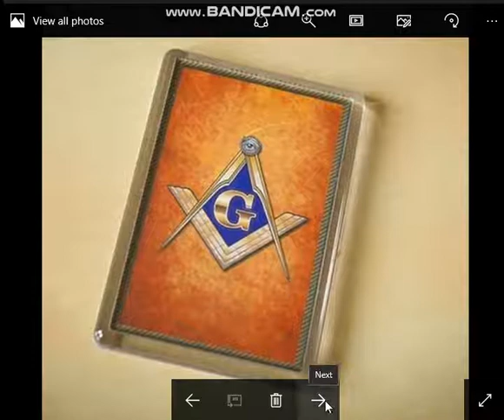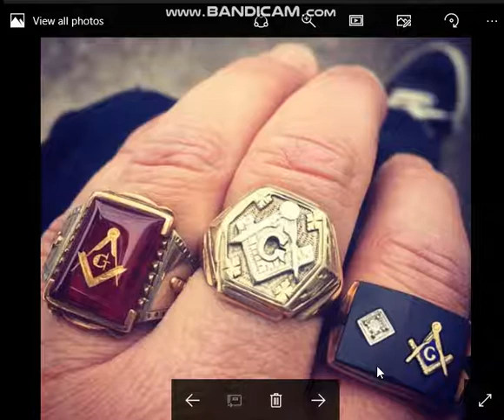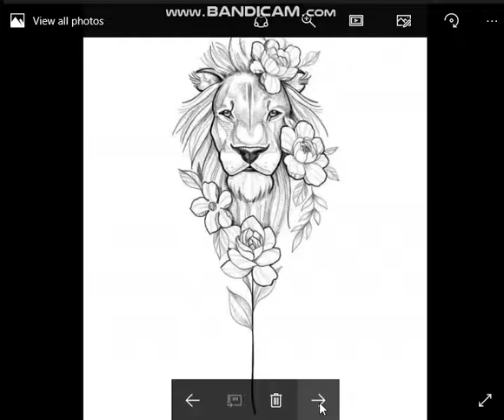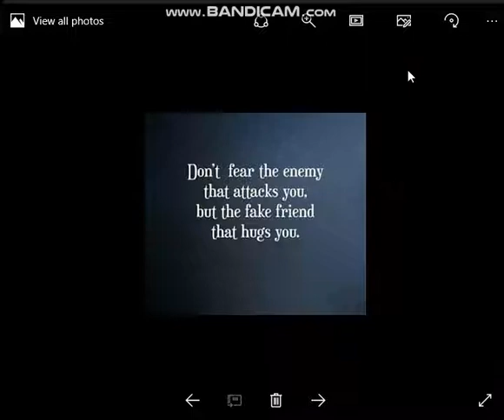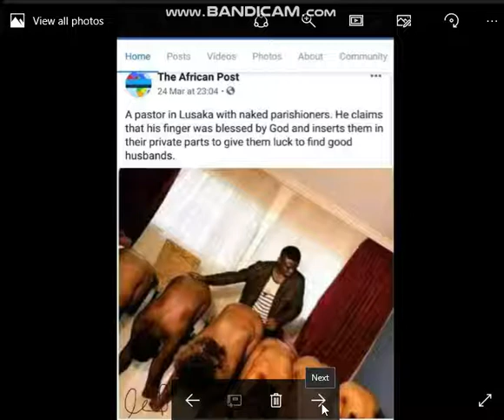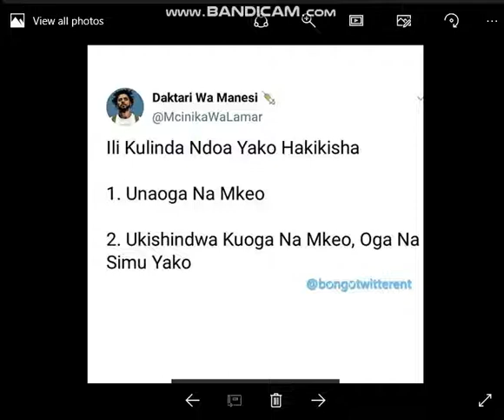SIRI NZITO ZA FREEMASONRY DIAMOND RAYVANNY LAVA LAVA MBOSO ALIKIBA ZUCHU KUMBE WOTE NI FREEMASONRY